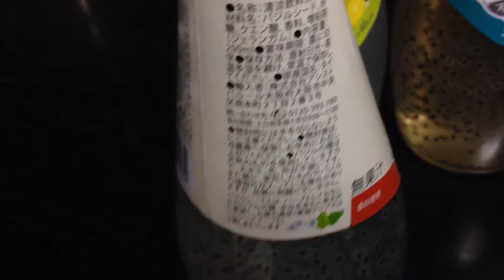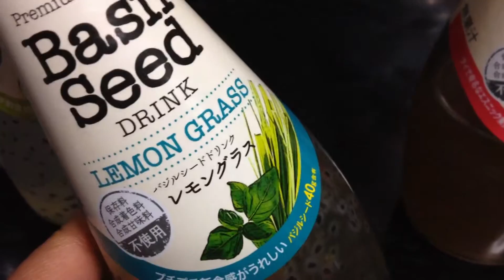まるでカエルのたまご 見た目がキモチわるい 飲み物 バジルシード タイ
カエルの卵　みたいなジュースです。見た目がキモチわるい
プチプチ　プリプリ感があり美味しいです。
ライチ　レモン　　レモングラス　タマリンド
2015年05月24日　May 24, 2015